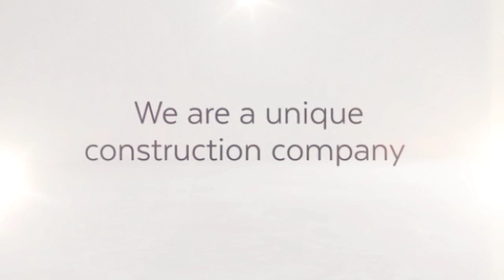LOFT CONVERSIONS RM7 CREATE ROOM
LOFT CONVERSIONS RM7